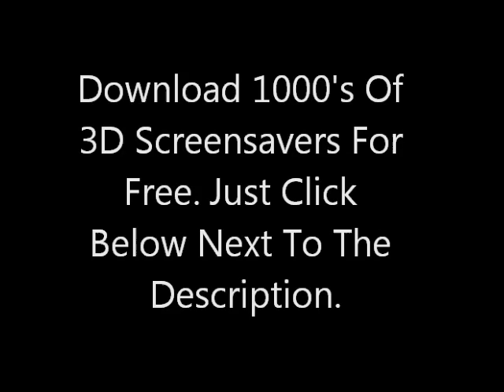3D Screensavers In HD - aquarium fireplace fish tank hd girls dream scene fish aquarium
Thousands of Free Wallpapers & Desktop Backgrounds!  No Spyware. No Adware